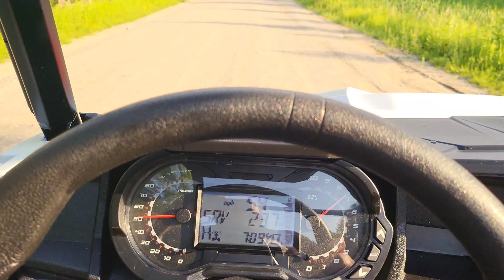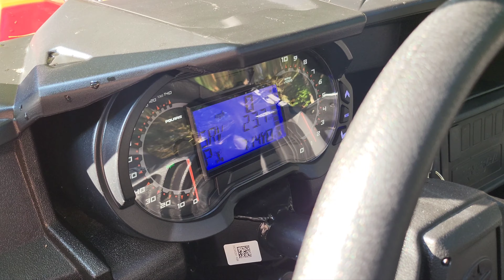2023 Polaris General 1000